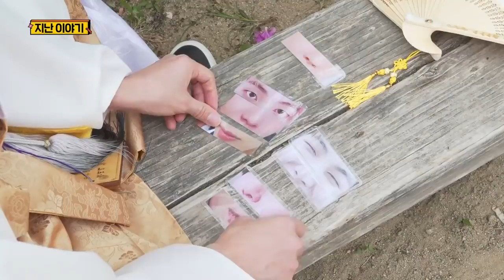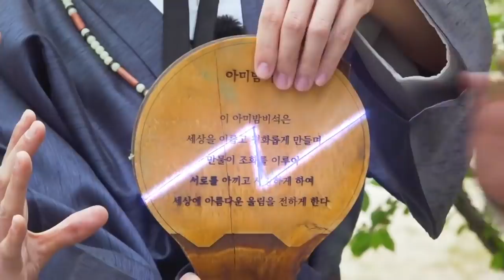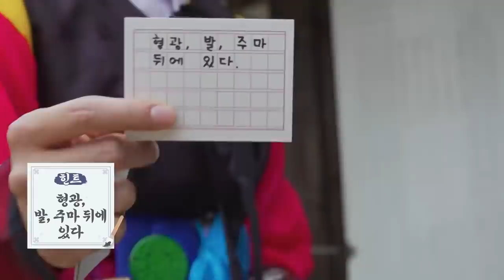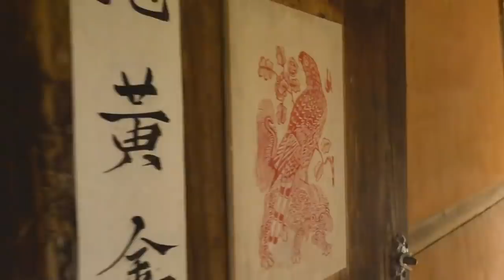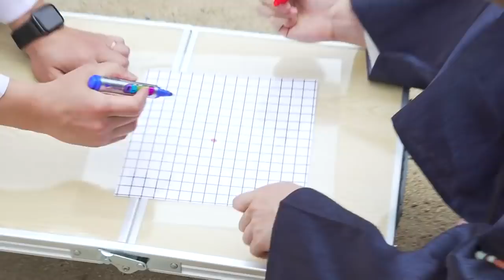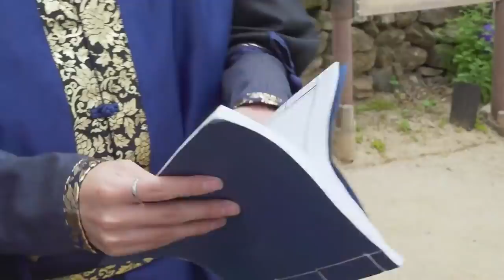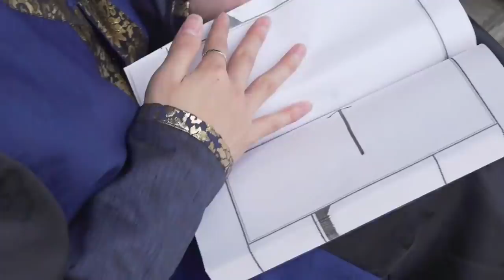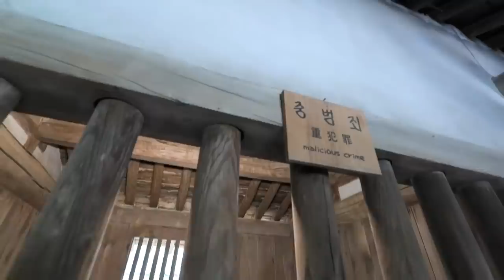[ENG SUB] Run BTS EP 146 Full